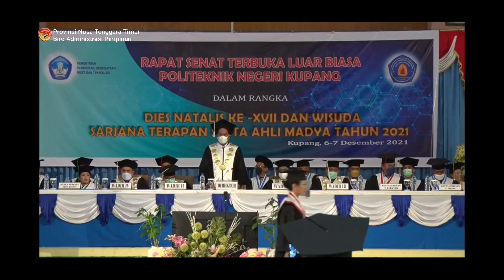Dies Natalis Ke- XVII & Wisuda Sarjana Terapan Serta Ahli Madya Tahun 2021 (Politeknik Kupang)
Kupang, Senin 6 Desember 2021

*Gubernur Beri Motivasi Para Lulusan PNK Untuk Memiliki Adversity Quotient*

Gubernur NTT Viktor Bungtilu Laiskodat memotivasi para lulusan Politeknik Negeri Kupang (PNK) untuk memiliki adversity quotient atau kemampuan untuk dapat memiliki daya tahan dalam menghadapi situasi sulit dan tantangan. Pernyataan tersebut diungkapkannya pada saat memberikan sambutan dalam Rapat Senat Terbuka Luar Biasa Politeknik Negeri Kupang Dalam Rangka Dies Natalis ke-XVII dan Wisuda Sarjana Terapan serta Ahli Madya tahun 2021 di Auditorium Kampus Politeknik Negeri Kupang pada (6/12).

"Adversity Quotient harus dimiliki setiap lulusan sarjana dan ahli madya. Itu kemampuan seseorang untuk memiliki daya tahan terhadap tekanan atau kesulitan. Itu harus dimiliki agar bisa bertahan terhadap tantangan yang ada harus kuat membentuk diri untuk menghadapi kesulitan ketika sudah turun untuk mengabdi dan melayani masyarakat," jelas Gubernur.

"Jangan hanya pintar secara IQ atau kecerdasan intelektual tetapi juga adversity question. Itu adalah orang-orang yang tidak cepat putus asa, pekerja keras selalu berpikir tetang solusi pemecahan masalah. Dalam mengerjakan sesuatu jangan berhenti ketika lelah tetapi berhenti ketika sudah selesai mengerjakan," tambah beliau.

Gubernur VBL juga meyakini para lulusan PNK tersebut adalah jajaran generasi punya nilai juang luar biasa.

"Saya juga butuh generasi muda yang berani terjun dilapangan, tidak pengecut, yang mau belajar untuk bersama pemerintah membangun masyarakat baik melalui sektor pertanian, peternakan, perikakan, pariwisata dan lainnya. Kita harus berkembangan dengan local resources based kita atau sumber daya alam lokal kita dari sektor-sektor tersebut," ucap beliau.

"Untuk lahan pertanian kita harus dikerjakan dengan cara modern juga. Saya dengar bahwa di PNK sudah ada mesin bubut. Kita mau ke depannya juga akan lahir mesin-mesin yang dihasilkan mahasiswa dan lulusan PNK yang kita gunakan untuk pakai tanam dan panen di seluruh lahan pertanian di NTT," harap beliau.

Gubernur juga mengharapkan, di tahun 2023 seluruh pengolahan lahan pertanian di NTT harus bisa mencapai 500.000 Ha dan ditanam minimal 2 kali begitupun juga dengan panennya.

"Saya ingatkan lagi, semuanya harus kerja dengan baik, profesional, kolaborasi dan sinergi kelembagaan. Jangan kerja sendiri-sendiri. Kampus dan mahasiswa harus terlibat aktif dimasyarakat. Provinsi ini sangat kaya dan harus kita kelola bersama," ucap Gubernur.

Ia juga mengatakan, Pemprov NTT sedang membangun budidaya lobster dan kerapu. "Beberapa hari lalu kita bersama Menteri Perikanan dan Kelautan juga meninjau budidaya lobster di Mulut Seribu. Tahun 2023 kita bermimpi budidaya lobster yang terbesar ada di NTT dan bisa bersaing dengan Vietnam. Harus optimis dan yakin. Kita kerja bersama," tegasnya.